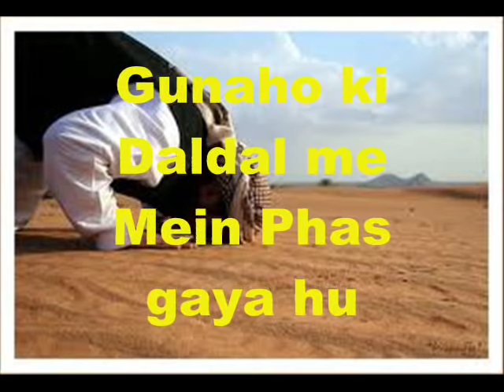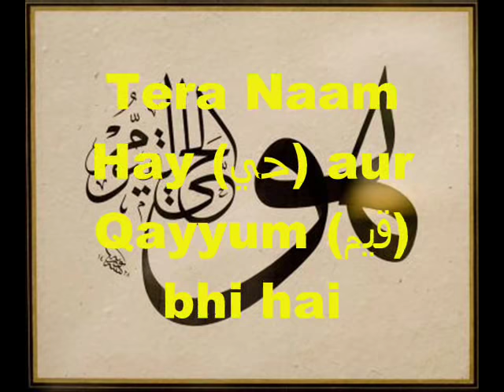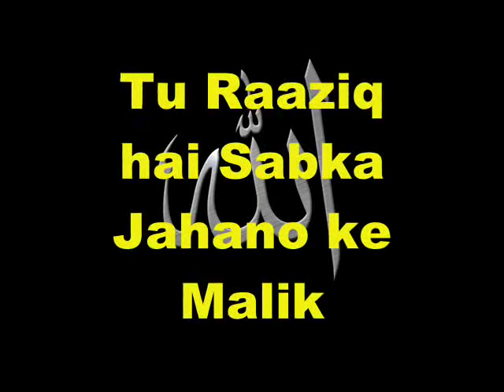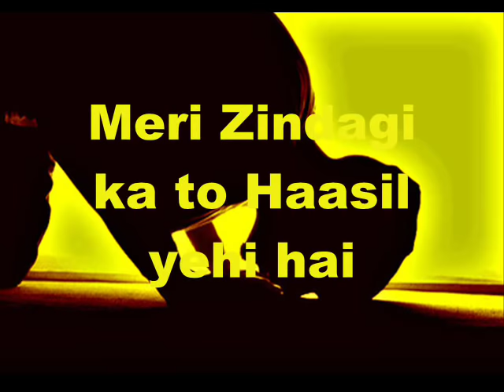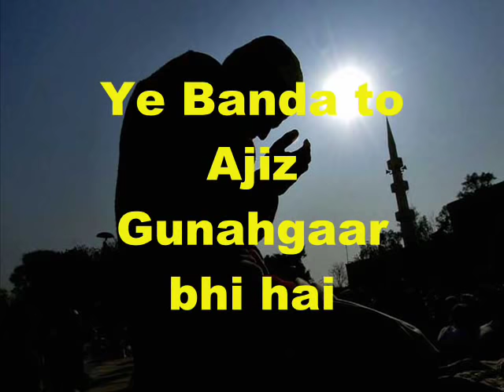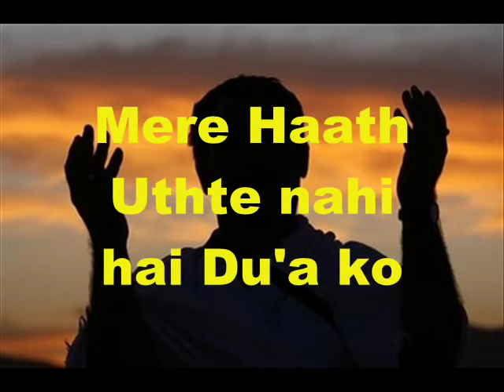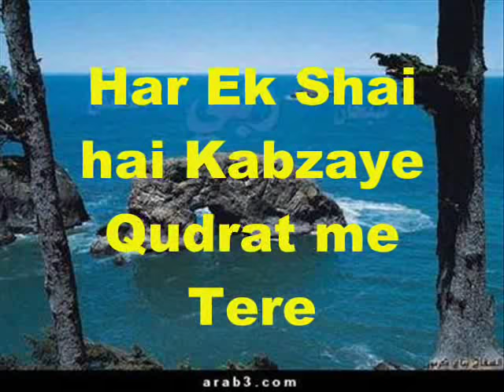MadadKar Meri Do Jahano ke Malik | Allah Madad | Ramazani Dua | Madad Ya Malik | Naat Shareef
Madad kar Meri, Do Jahano ke Malik,

For More Videos please find below Links